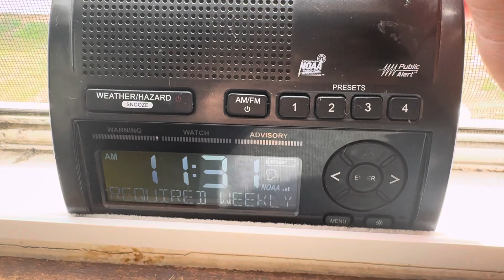3/13/24 - KEC92 Required Weekly Test (EAS #1014)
Now normally I don’t do Wakefield tests, but I’ll do it anyway.